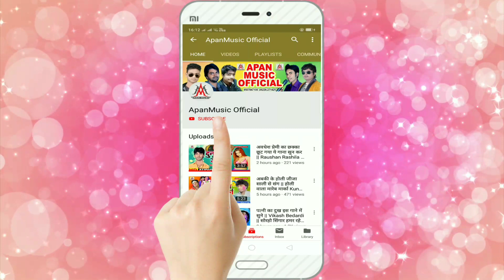Vikash_Bedardi_Yadav का ये गाना सारा पंडाल में धूम मचा रहा है - Lale Lale Chunari Mai Ke Le Aiha -